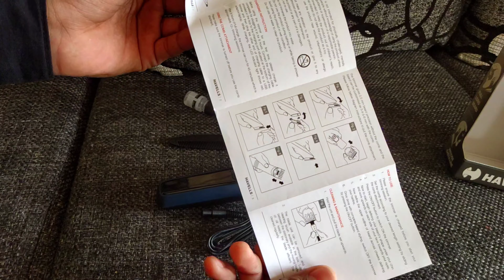HAVELLS BT5112C Cordless Trimmer unboxing and review | it is the best trimmer for me. Under 1000?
HAVELLS BT5112C Li-Ion Cord & Cordless Beard Trimmer (Blue)
Grooming has never been more fun or convenient. Get a perfect yet protective trim, time after time. The steel blades of the trimmer lightly brush against one another, sharpening themselves as they trim so they stay extra sharp and effective as on day 1.

Charegeable trimmers
Make sure to charge your trimmer for 8 hours with your USB cable to get 45 minutes of cordless use, where applicable.

Features
The stainless steel blade variable cutting length makes it easy to take down the blade, and moving the blade from 0.8mm to 2.0mm. The push-type switch makes it easy to operate, and the battery is replaceable and rechargeable making it convenient and easy to use.

What To Look For When Buying A Trimmer:

The Blade
The Motor
Build Quality
Accessories/Features
Battery and Design

Get just the beard style you want with Havells trimmers and shavers, and make women turn their heads wherever you go. Clean shaven chocolate boy or rugged macho man, the wide range of male grooming products by Havells can let you have any look you want and appear supremely attractive in it.

Hypoallergenic blades for precise cut in a single stroke
LED BATTERY INDICATOR
Capture trim technology
Rechargeable – 45 minutes run-time after 8 hours of full charge
Cord & Cordless Usage